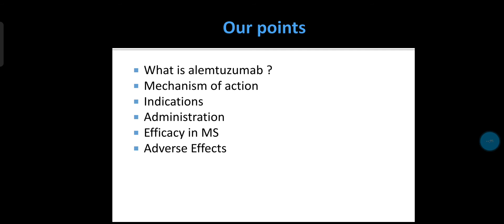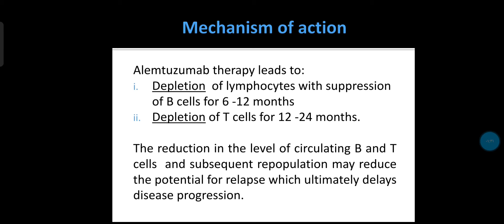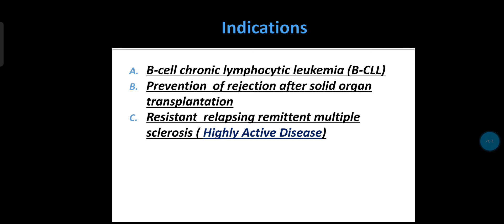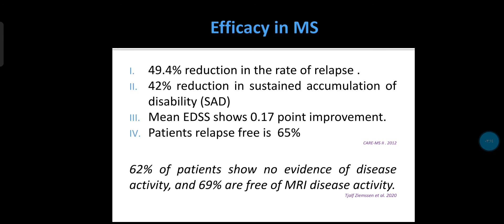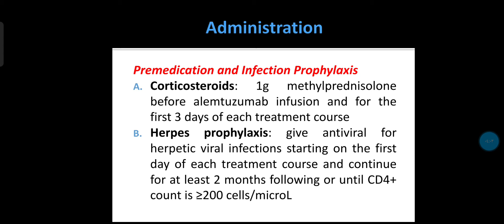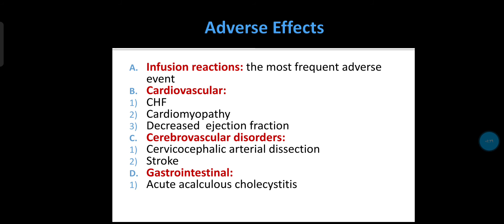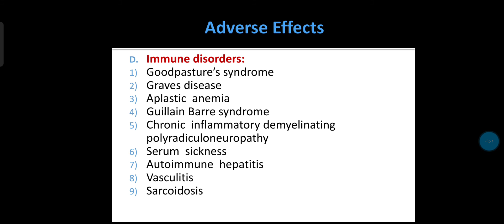alemtuzumab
Alemtuzumab is a monoclonal antibody used in treatment of multiplesclerosis some blood malignancy .
it has many adverse_effects as infusion reactions, cidp, pml and many others